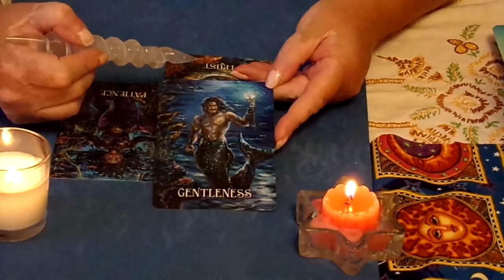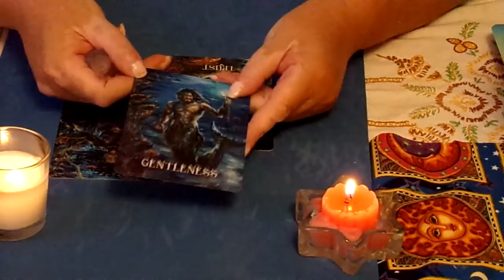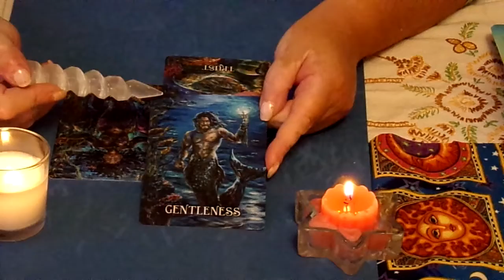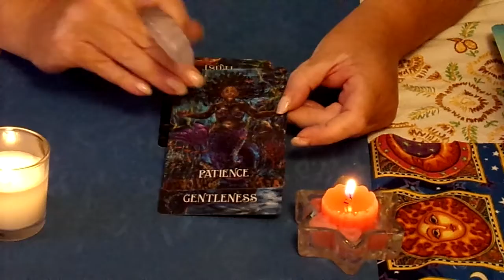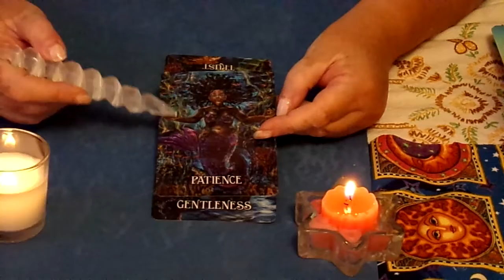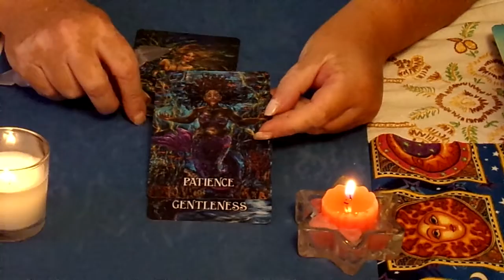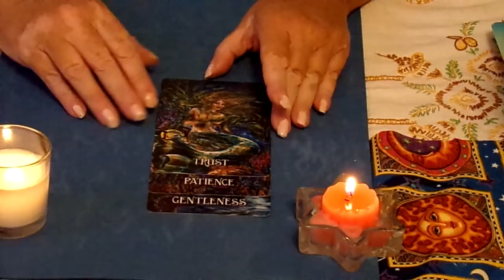Gemini, weekly zodiac August 22. through August 29th. 2021 Time to believe in yourself.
Gemini, weekly tarot reading, Aug. 22. through Aug. 29th. Patience, Trust and time to believe in yourself.